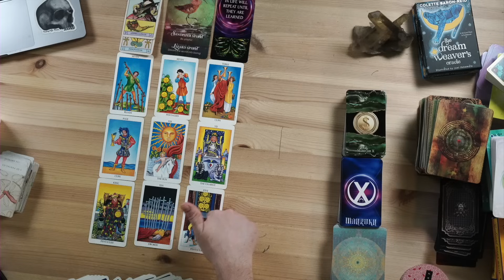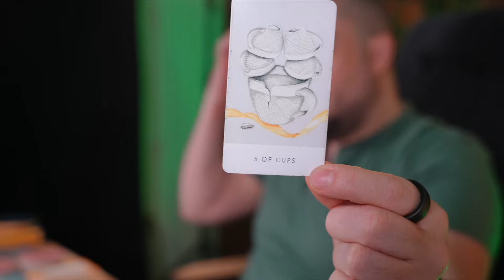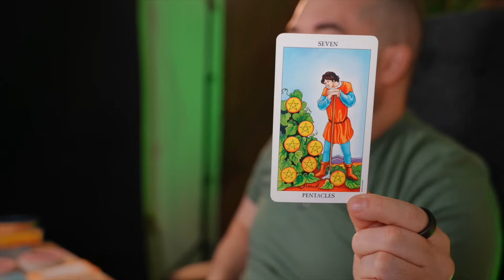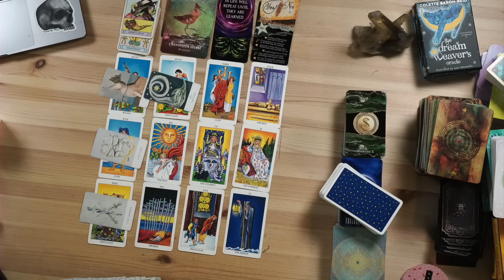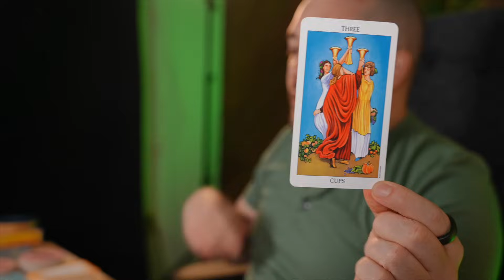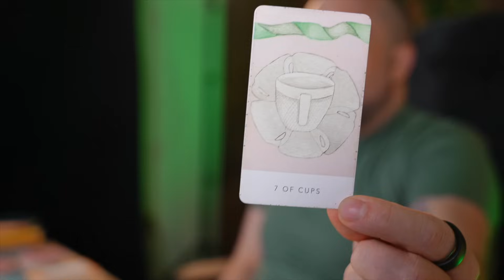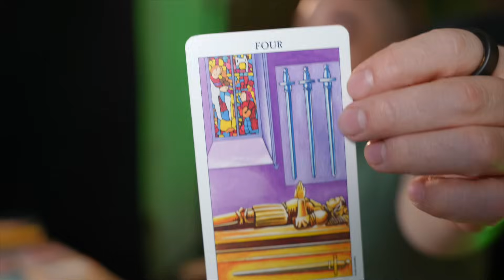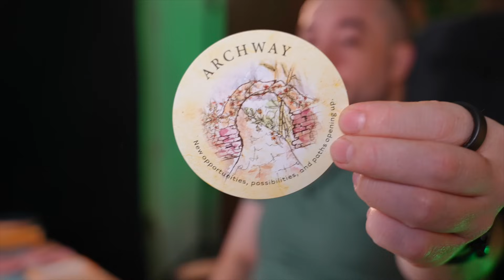Sagittarius Your Deserve This Glow Up! October 2nd - 8th